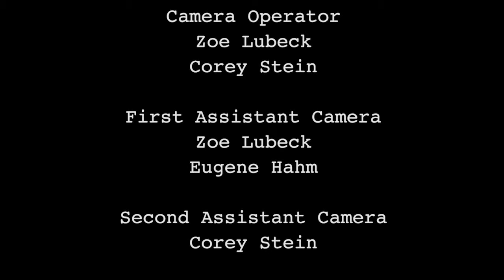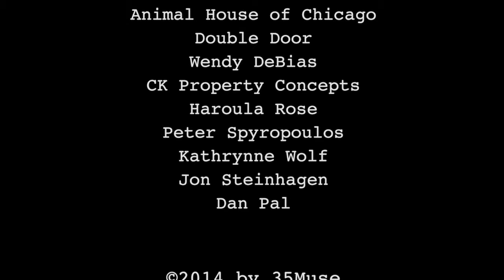Humane Resources - Episode 7: The Owl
As promised, David meets Sandy for drinks after work at The Owl, where Colin bar tends.

Humane Resources is a web series that lightheartedly explores the workplace relationships of a Chicago humane society while exposing the audience to the importance of pet adoption and charity. David’s dreams of corporate life are challenged when he discovers that doing good work can mean more than building a resume.

Starring: Shaun Baer, Linda Rudy, Hillary Marren, Austin Pendleton, Chris Brickhouse, Mallory Backstrom, Khaki Pixley, and Greg Davies.

Directed by: Kurt Naebig & Alex Thompson
Produced by: Steven Callas
Written and Created by: Shaun Baer